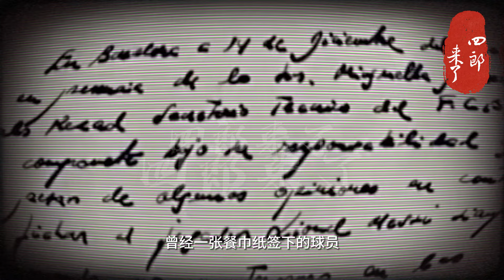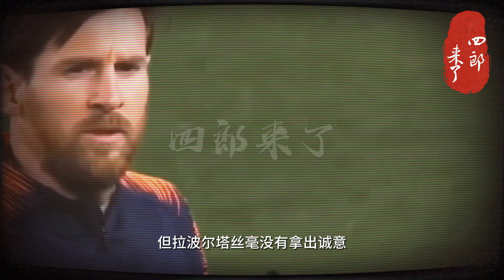梅西中计！梅西合同续约背后的拉波尔塔心机！拉波尔塔背后的隐秘谋略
深度剖析拉波尔塔为何假装积极续约梅西，揭示背后的心计，拉波尔塔背后的商业巧思 | 足球明星合同内幕足球巨星合同背后的未曝光故事。
拉波尔塔之所以明明不打算留下梅西，却一直耗着不让他转会，涉及多方面因素。